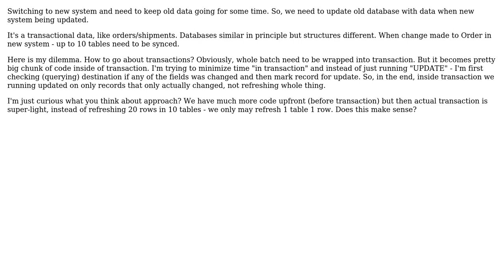Software Engineering: Syncing graph of data to other database (like data)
With thanks & praise to God, and with thanks to the many people who have made this project possible! You are responsible for your own actions.